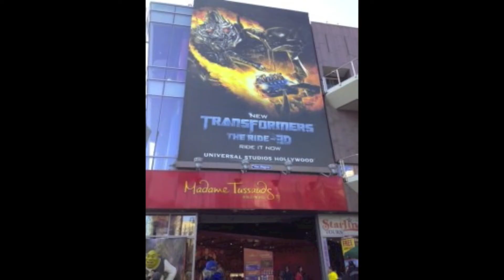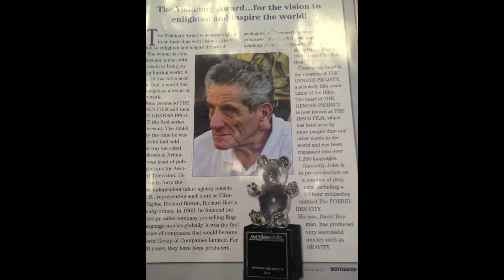ハリウッドチーム ダイジェスト (2014.2.6-12)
2014年2月6日から12日に遣わされたハリウッドチームのダイジェスト版。

ハリウッドで「真理はあなた方を自由にする」ことを伝える働きをしているムービーガイド社の映画授賞式に出席するため遣わされたチーム。
ハリウッドで活躍している方々との出会いがあり、これからのハリウッドで26聖人の映画を出すという神様の働きの一歩が踏み出されました。
また、ゴスペル重鎮のブラザースティーブ氏との関わりから世界最大のゴスペルワークショップの理事会にも出席しました。

【BGM】
風のひびき1集
JOY